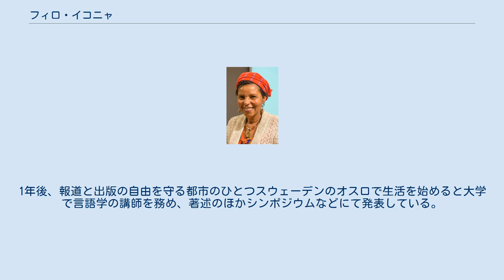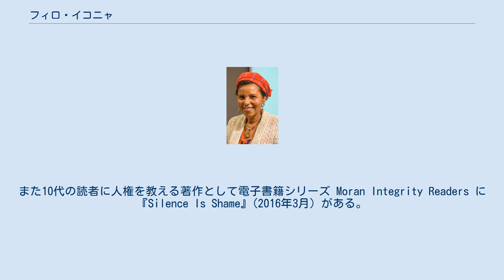フィロ・イコニャ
フィロ・イコニヤ (2012年) フィロ・イコニヤ (Philo Ikonya、1959年 - ) は、ケニアの詩人で小説家、ジャーナリストで人権活動家である。
 ナイロビ大学に通い比較文学論で修士課程を修了、ケニアでは名前の知られた文筆家でケニアPEN協会会長を務め、新聞やインターネット上の雑誌に執筆。
またラジオやテレビに出演するなど女性の人権擁護の活動をしてきた。
 詩と小説を多く書いており、その政治的な発言と著述に対する露出な嫌がらせと脅迫が次第につのり、暴力事件に発展したことから 2009年にケニヤを脱出して亡命者となる。
1年後、報道と出版の自由を守る都市のひとつスウェーデンのオスロで生活を始めると大学で言語学の講師を務め、著述のほかシンポジウムなどにて発表している。
 スウェーデンで発表した小説に『Kenya, Will You Marry Me?』(2011年) 、詩集『Still Sings the Nightbird』(2013年) など。
また10代の読者に人権を教える著作として電子書籍シリーズ Moran Integrity Readers に『Silence Is Shame』(2016年3月) がある。